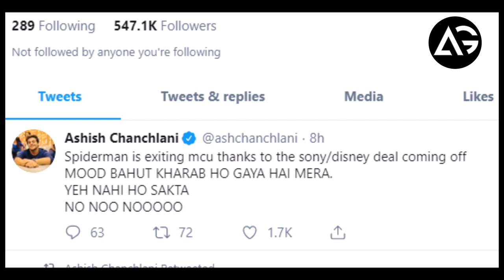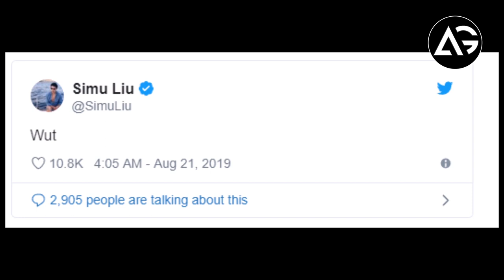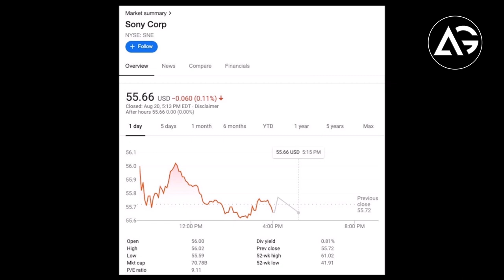BREAKING Marvel Studios and Sony End Spider-Man Deal Full Details AG Media News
1 LIKE = More Motivation!

**Amazon User**
Thumbnail Editor: adobe photoshop cs6
Audio Editor: adobe premiere pro cs6
Video Editor: adobe after effects cs6

**Channel Description **